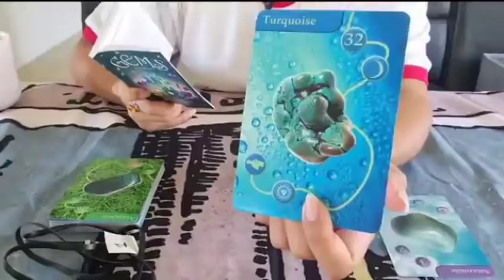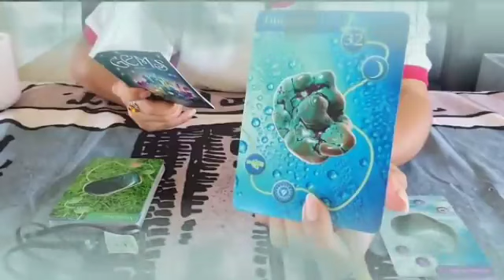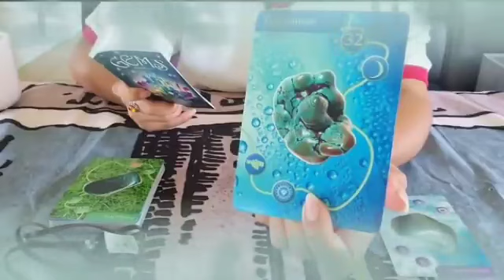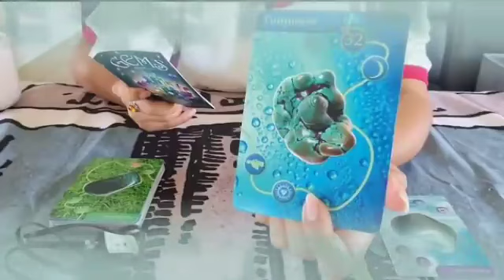برج الحوت من 9 ألى 16 كانون الثاني 2024 // وصلت للهدف ماتتنازلش تاني يا حوت ارجوك🙏الحب يعوضك👌😍♥